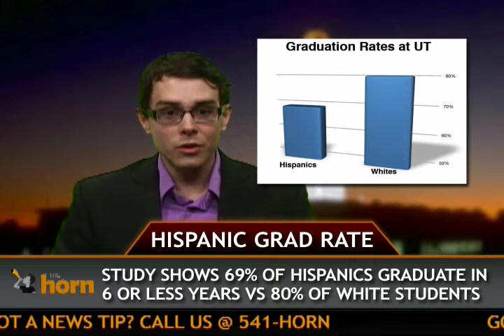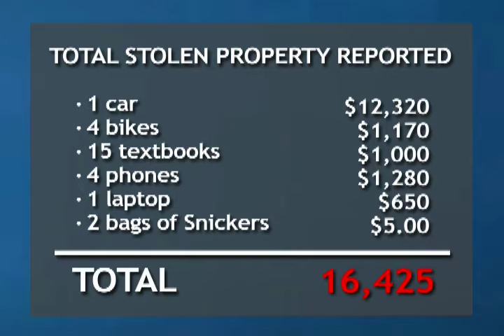The Horn Report: 3/20 - 3/27